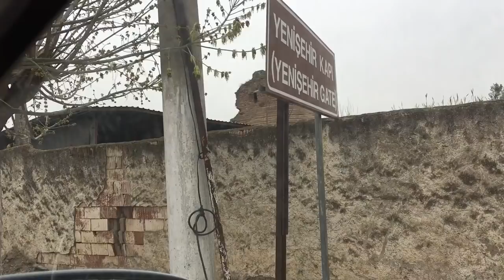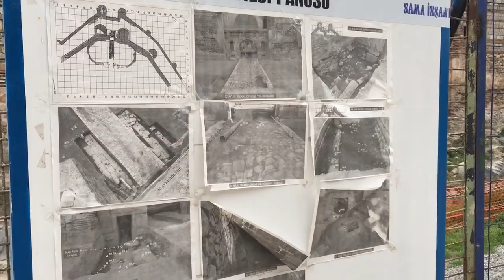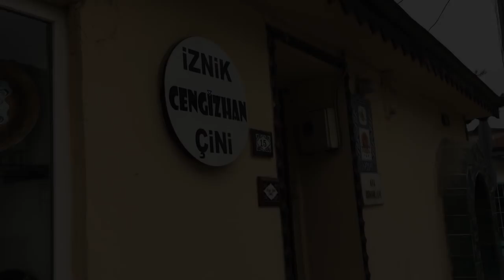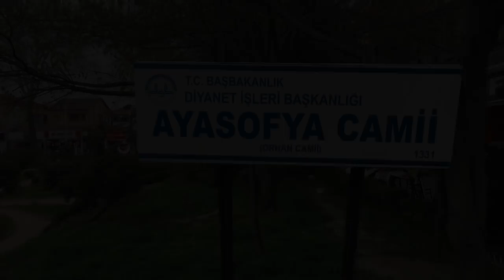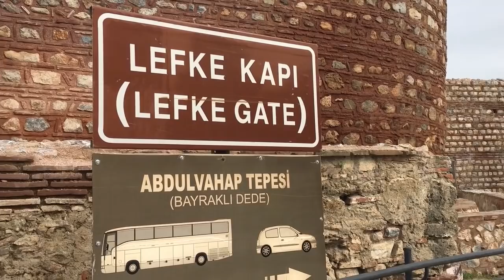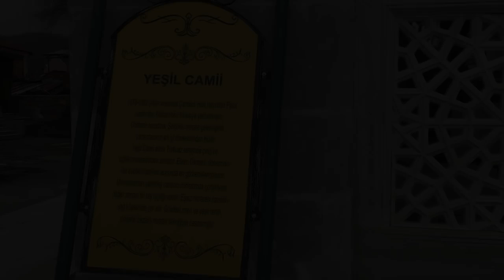İZNİK BURSA /Изник Бурса / Озеро ИЗНИК